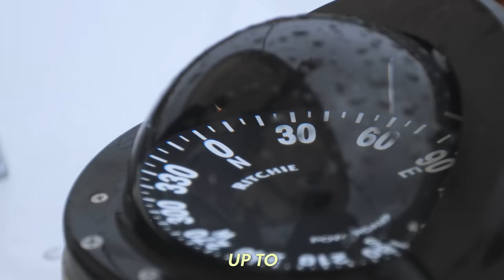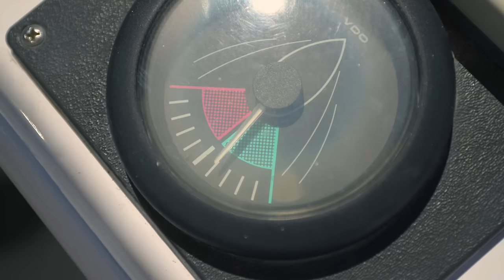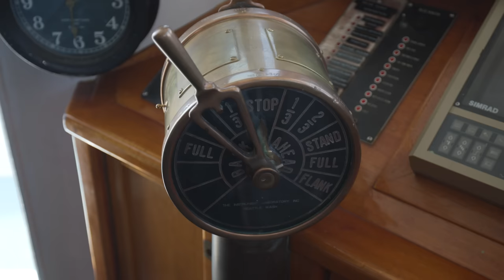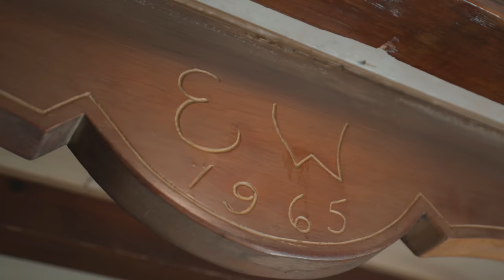Exploring the Wild Goose! A tour of John Wayne's mighty vessel!!!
Join us on a tour of John Wayne's former WWII Navy minesweeper the Wild Goose with Duke's youngest son Ethan Wayne in Newport Beach, CA.

John Wayne was an avid outdoorsman who enjoyed voyages on his 136-foot yacht, a converted wooden naval minesweeper, the Wild Goose. The boat was originally titled USS YMS-328 and it rolled out of the Ballard Marine Railway Company shipyard in Seattle, WA on May 26, 1943, Duke’s 35th birthday.

John Wayne treated the Wild Goose as a floating sanctuary for his family and friends. Duke would embark on longer voyages to Mexico or up north to British Columbia and Alaska. Activities included fishing, snorkeling, waterskiing, and playing card games or chess to pass the time.

 John Wayne: An American Experience–Sprawling over 10,000 sqft, the John Wayne: An American Experience exhibit is structured to give you an intimate tour of the life of John Wayne. It is also home to our official John Wayne Stock & Supply flagship store. Visit us in the historic Fort Worth Stockyards, TX!